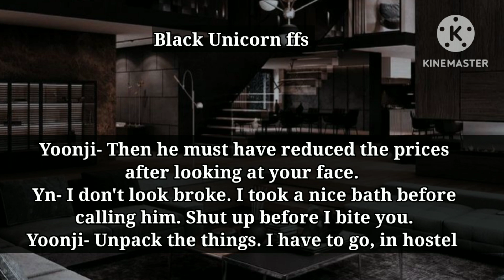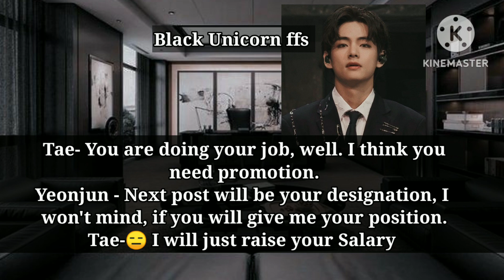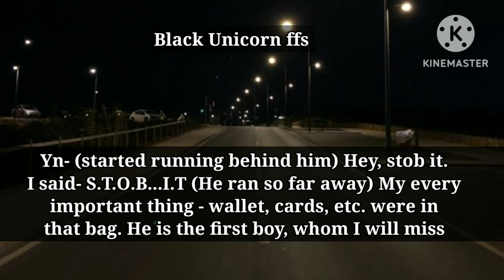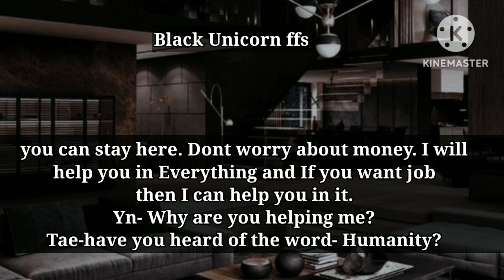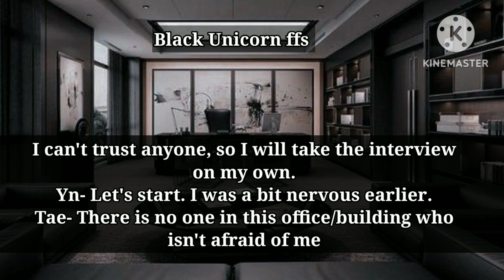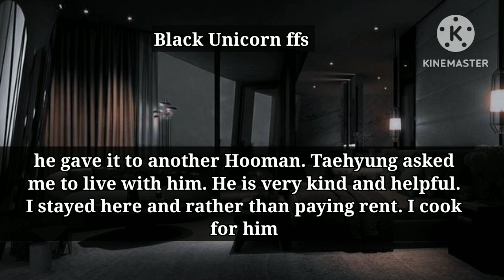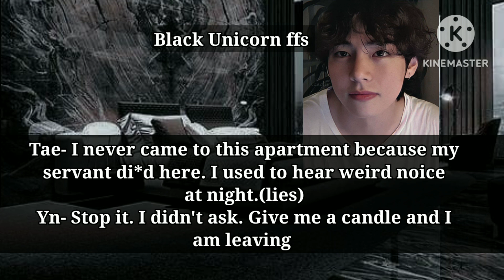Your Boss turned out to be your Arrogant Roommate but he started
Btsvideos
Btsfanfictions
btsff
Kim Taehyung
park Jimin
Jeon Jungkook
Min Yoongi